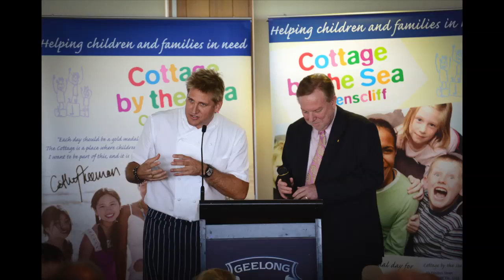Curtis Stone at Cottage by the Sea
In March, 2013, the Bellarine Branch of Cottage by the Sea, in association with the Geelong Football Club, hosted a luncheon prepared by Celebrity Chef Curtis Stone.
Curtis is a Cottage Ambassador and talked about how his mother's passion for the children's charity inspired him. As a keen supporter of the Geelong Football Club he was thrilled to receive some GFC footy gear for son Hudson. The luncheon was held at the Geelong Football Club, with food and wine provided by Coles Australia.